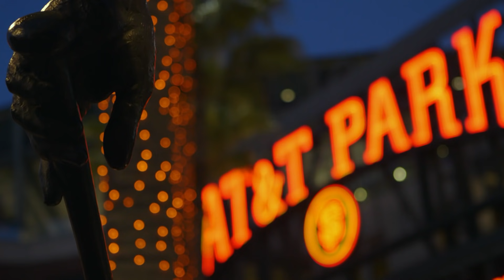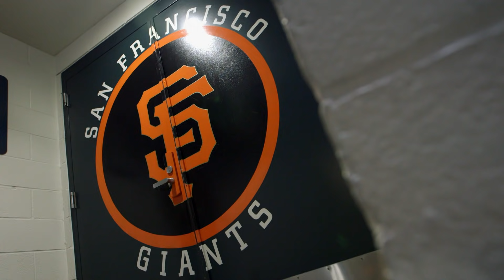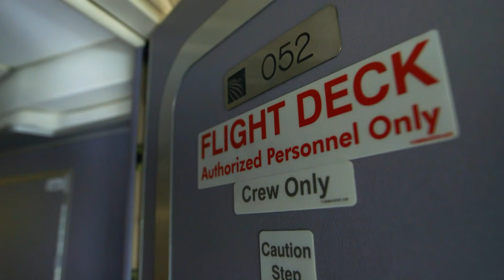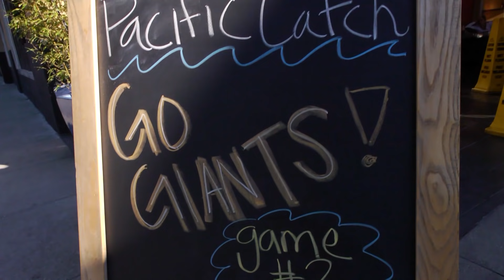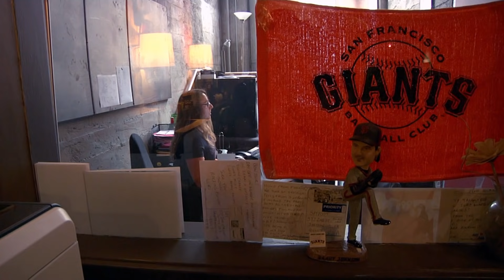Orange October 2012 NLCS | Inside the Clubhouse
The Giants fight off elimination after falling behind 3-1 against the St. Louis Cardinals in the NLCS.